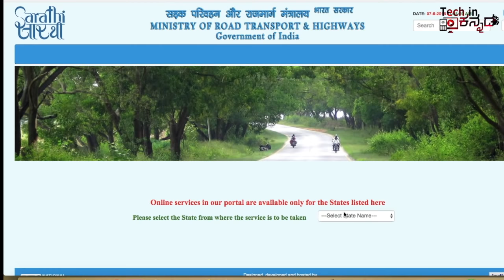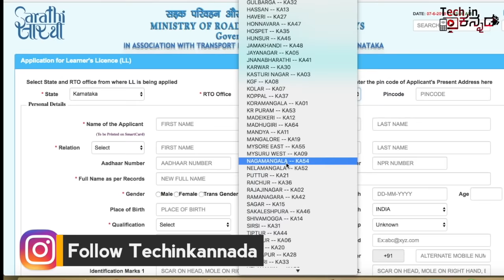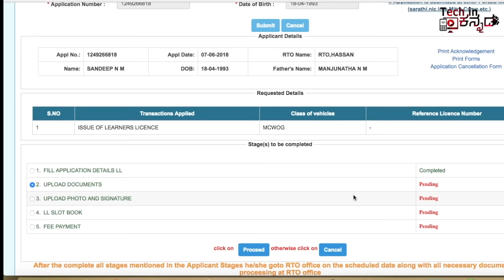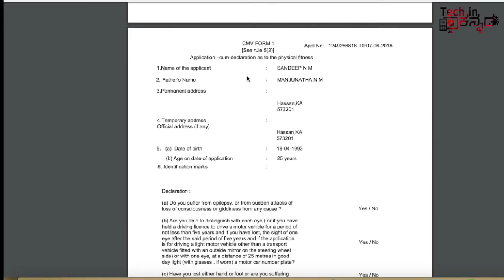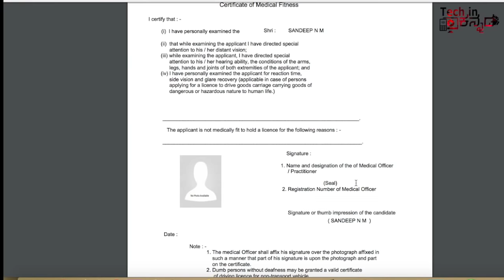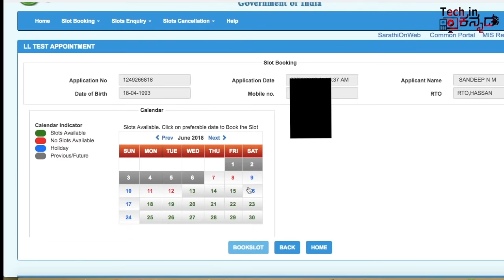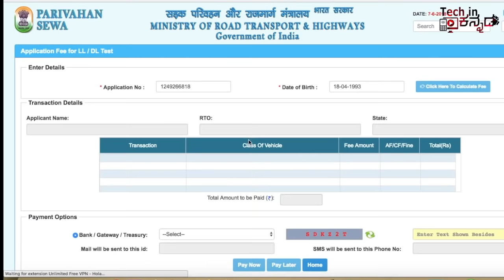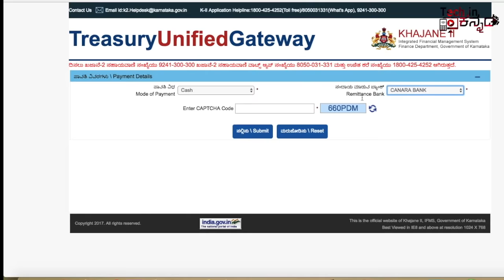ಆನ್ಲೈನ್ ನಲ್ಲಿ ಡ್ರೈವಿಂಗ್ ಲೈಸನ್ಸ್ ಪಡೆಯಿರಿ ಭಾಗ 1 |How to apply for DL / LLR in Karnataka |Kannada video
ಆನ್ಲೈನ್ ನಲ್ಲಿ ಡ್ರೈವಿಂಗ್ ಲೈಸನ್ಸ್ ಪಡೆಯಿರಿ ಭಾಗ 1 |How to apply for driving license( DL) / LLR in Karnataka |Kannada video(ಕನ್ನಡದಲ್ಲಿ)